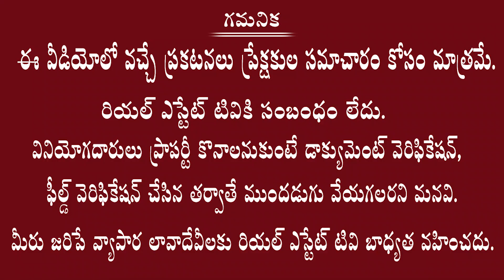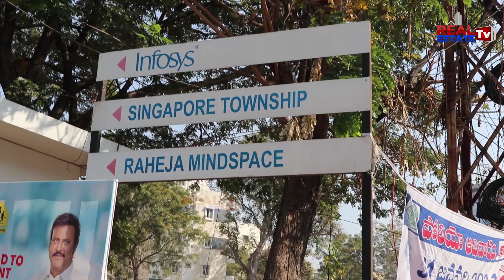Abhi'S Aloha Villas ప్రత్యేకత ఇదే | HMDA & RERA Approved Gated Community Villas In Hyderabad